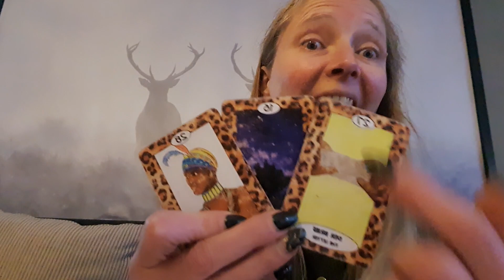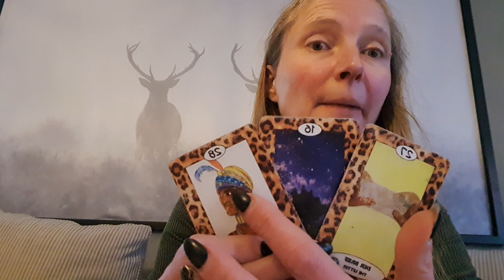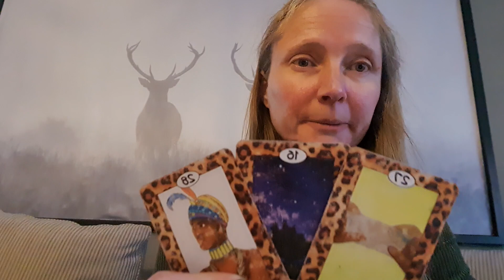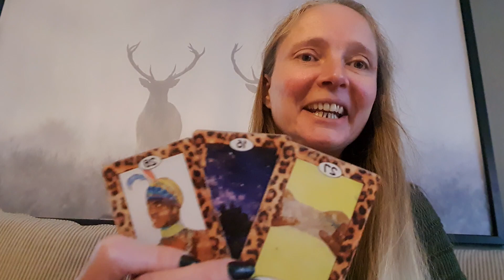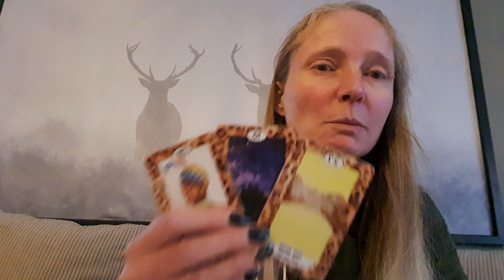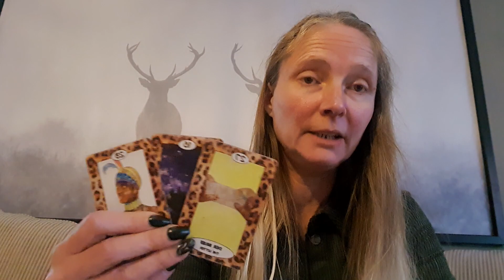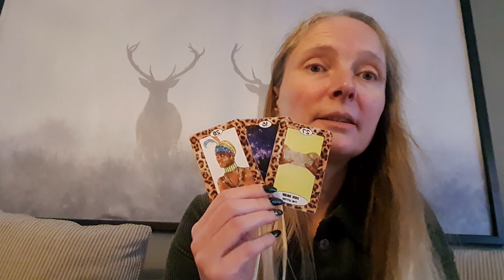Ich erlaube mir mich, meine Energie und meine Bedürfnisse zu spüren 🪄✨️🔑🚪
1,99€ pro Minute aus dem deutschen Festnetz, Mobilfunk abweichend

Bild Erdung Deines persönlichen Lichtkristalles, ich empfange Deinen persönlichen Kristall und erde diesen für Dich 😘 (299€)

Dein Sein Box 🪄✨️❤️ 88 €+16,72 € Ust + 4€ Versand = 108,72€

Chamus Weihnachtsbox (88,88€+16,88€ Ust+4€ Versand = 109,76€)

Energie Arbeit Tor 1212, Yule, Wintersonnenwende, Harmonisierung Deines Wurzelchakras durch ein höheres Bewusstsein, was blockiert Deine Liebe (8,77€)

Energie Arbeit Wintersonnenwende, Tore 11 und 111 aktiviere Dein Sein und gehe ausbalanciert und angebunden in Dein neues Jahr hinein 🪄🚪💞 (8,88€)

rückläufiger Uranus 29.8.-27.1. Der Aufstieg in das Herzensbewusstsein ❤️(6,24€)

Venus im Skorpion ♏️ 4.-28.12. Aufstieg in 5D Deine Zwillingsflamme reicht Dir die Hand 💞🤝💞(6,66€)

rückläufiger Jupiter 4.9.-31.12. Abstieg oder Aufstieg Du bist dabei zu wählen (6,34)

Merkur im Steinbock ♑️ 8.-18.12. Wer... will muss freundlich sein, komme ich so zu meinem Ziel 🤔? (6,10€)

Mars im Schützen und Merkur in der Rückläufigkeit 24.11. bis 03.01. lass Dich von Deinem inneren Wissen führen und steige nicht wieder ins Karma Spiel ein ❤️ (6,77€)

Jahresorakel 2024, bitte schreibe Dein Sternzeichen/Element bei der Bestellung dazu 😘 (12,24 €)

36€+19%Ust = 42,84 + 3,50 € Versand = 46,34 €

Wurzelchakra Aura Roll-on
Nehme die Farbe Rot in Deine Aura auf!
Manchmal braucht es einen energetischen Schubs, um das auszustrahlen was Du und jeder andere eigentlich will, Liebe ganz irdisch Leben 💞
21,84€ + 19%Ust + 4€ Versand = 29,99€

Mondstein Ring
Göttlicher Wille, Kraft, Stärke
Stärkt Deine Aura, Stabilisiert Dein Tun, verbindet Dich mit Deinem höheren Selbst.
Folge bewusst den Impulsen im Inneren! (55,36€)

bitte beachten Kunden aus der Schweiz zahlen plus 17,99€ Versand, Kunden aus Österreich plus 10,99€ Versand

Wurzelchakra Kerze, ich weiß was ich mir wünsche und erlaube mir das auch irdisch zu leben (29€ + 19% Ust+3€ Versand= 37,51€, bitte beachten Kunden aus der Schweiz zahlen 17,99€ Versand, Kunden aus Österreich 10,99€ Versand)

Rauch-Tee, rote Lippen soll man küssen 💞 spül veraltete, Karmische schlacke, die nur noch nach hängt aus Deinem System und mach es Dir schön, verdient ist verdient 🪄❤️